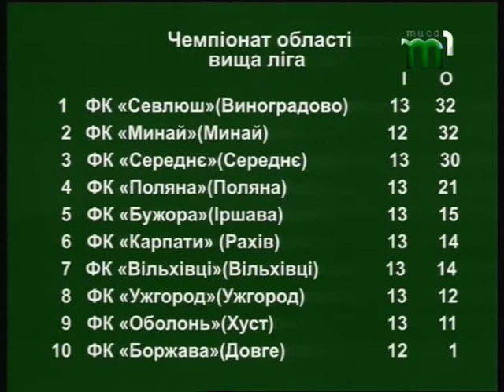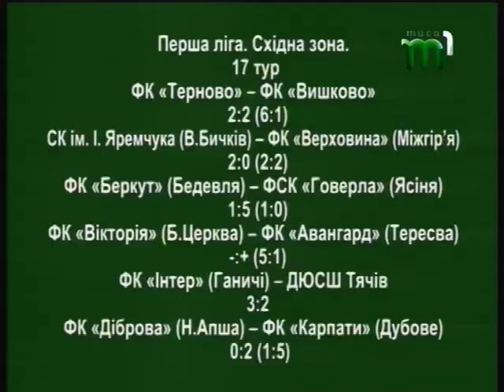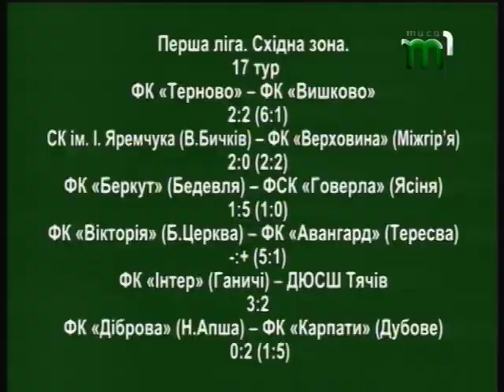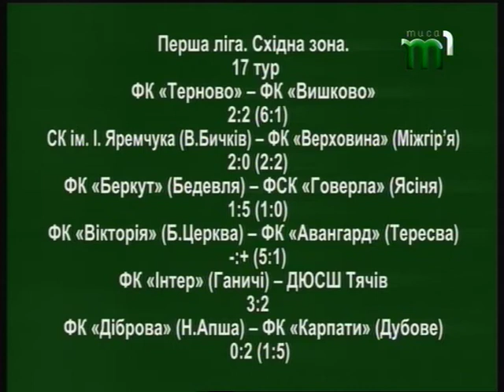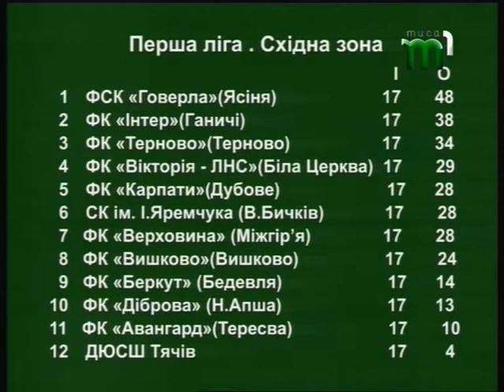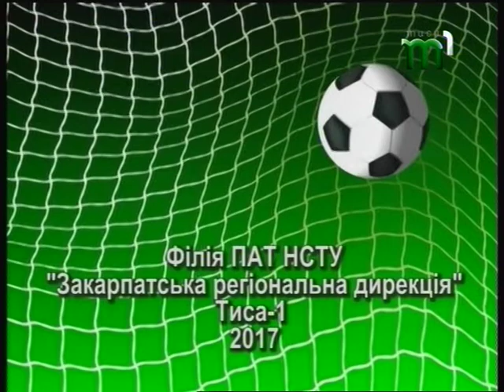Про виступи ФК "Минай" в Чемпіонаті України серед аматорів. "Час футболу" (26.09.17)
У програмі "Час футболу" говорили про виступи ФК "Минай" в Чемпіонаті України серед аматорів, проаналізували матчі вищої та першої ліг чемпіонату області та спілкувались про турніри з міні-футболу, що пройшли на теренах області.